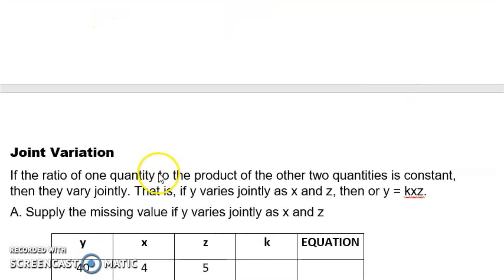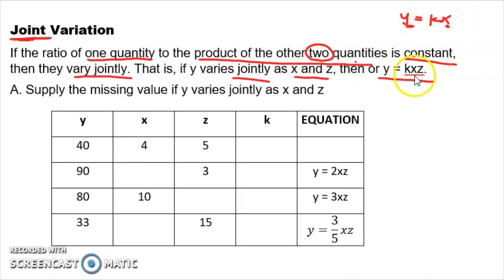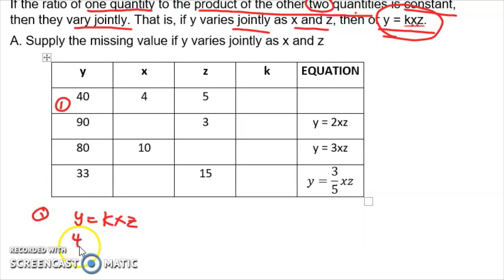JOINT VARIATION | WEEK 1 LEARNING TASK 2A PART 2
JOINT VARIATION
A. Supply the missing value if y varies jointly as x and z

Happy Learning!